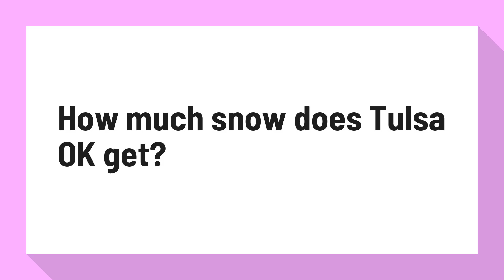How much snow does Tulsa OK get?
Tulsa, Oklahoma Climate - Sperling's Best Places

Tulsa, Oklahoma gets 43 inches of rain, on average, per year. The US average is 39 inches of rain per year. Tulsa averages 9 inches of snow per year.